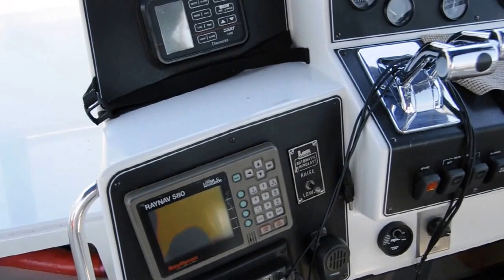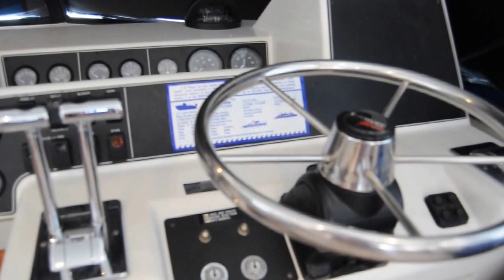1993 Carver 350 Voyager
(CURRENT OWNER OF 12-YEARS) NICELY EQUIPPED THIS 1993 CARVER 350 VOYAGER OFFERS A VERY DESIRABLE LAYOUT -- PLEASE SEE FULL SPECS FOR COMPLETE LISTING DETAILS.

Freshwater / Great Lakes boat since new this vessel features Twin Crusader 454-cid XL 350-hp Gas Inboard Engine's with 651 hours.  Notable features include but are not limited to the following:  Air-Conditioning & Heat (2-Units), Head (Electric Flush) w/Vanity/Sink/Stall-Shower, Lower Helm Station Forward to Starboard, Windlass Anchor, NEW 2014 Custom Fly-Bridge Enclosure, Premium Sound System w/iPod/MP3-Connection, and MUCH more!

Broker Notes:  New carpet/laminate floors/upholstery.  Note sale includes owners manuals.